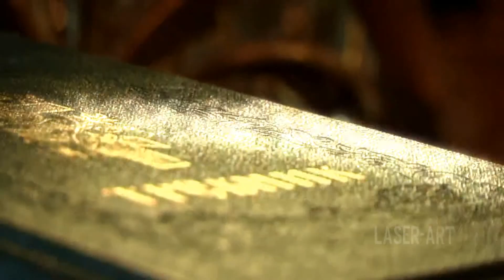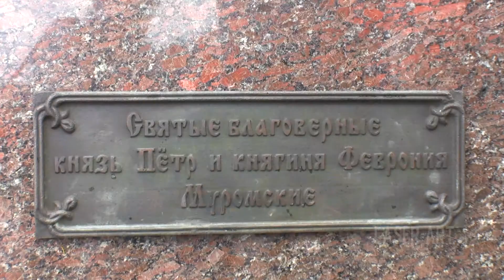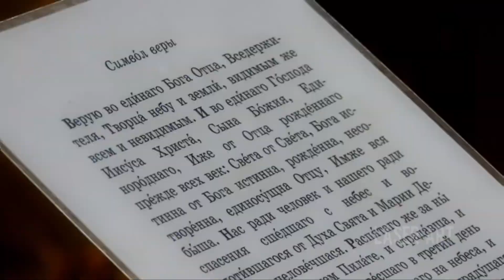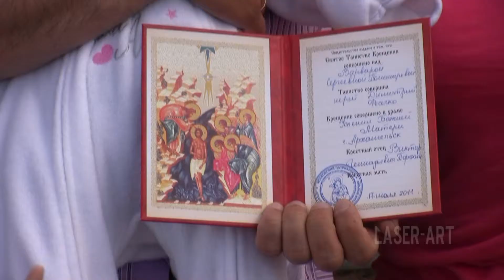Крещение Варвары (Christening, cameraman V.Lobanov, Severodvinsk) HD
Видеосъемка и монтаж в формате высокой четкости в Северодвинске и Архангельске: новорожденный, крещение, выпускной, свадьба, юбилей, корпоратив, рекламные клипы и презентации.  Применяется 3х матричная Full HD камера (60 кадров в секунду) с широкоугольным конвертером Raynox 0.66x (большой обзор при минимальной дисторсии), ручной стедикам (физическая система стабилизации) и эффективный накамерный свет. Возможна автономная съемка в экстремальных условиях (дождь, снег, мороз) без подзарядки в течение суток.  Креативный монтаж с имитацией многокамерной съемки. Студия Laser-Art г.Северодвинск. Оператор, фотограф и монтажер - Владимир ЛОБАНОВ (стаж работы в качестве зарегистрированного предпринимателя в сфере медиа услуг более 20 лет). mail